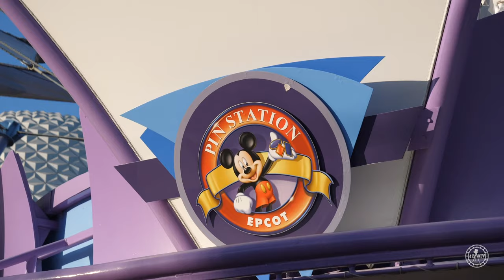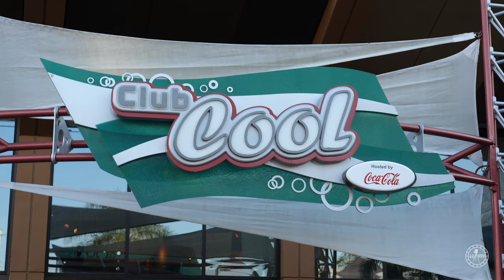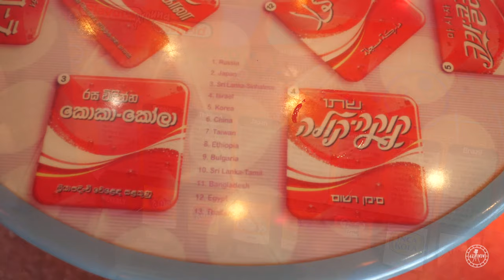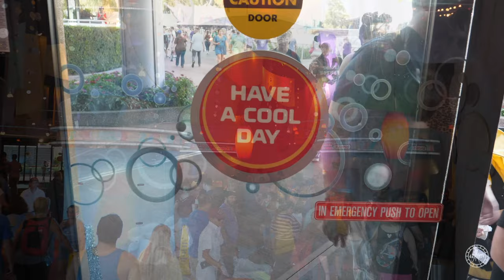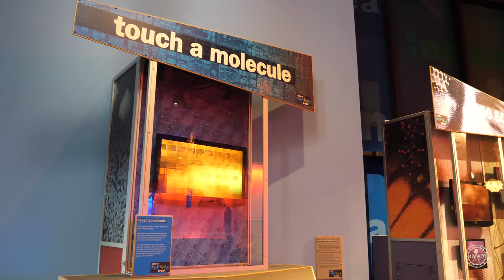EPCOT Future World Innoventions FULL Music Loop W/ 4K Video Tour | Walt Disney World Florida 2020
If you are a big time EPCOT fan like me, that means that you probably love the Future World/Innoventions Music Loop that plays all day long in the park! I recently sat down next to one of the speakers and recorded the whole music loop. I put together some clips of Future World and Innoventions as it looks now and attached the music loop for you all to listen and watch. At the 19:41 minute mark, I restarted the music loop for a 2nd time, but this time I added clips of what Future World used to look like before all of the construction. If they do end up removing the music from the park when the massive overhaul of EPCOT is done, at least you can watch this video forever to remember what once was.

Welcome to 4K WDW! I am a long time Disney World fan and videographer and I have decided to share my talents and love for Disney with all of you! I film only in 4K UHD, to give you all the best possible video quality to make you feel like you are at Walt Disney World! I will film things like full walkthroughs, shorter tours and overviews of the parks and resorts, and much more, all in 4K UHD!